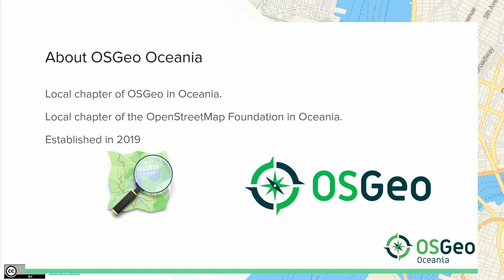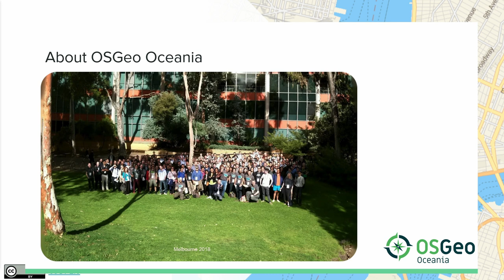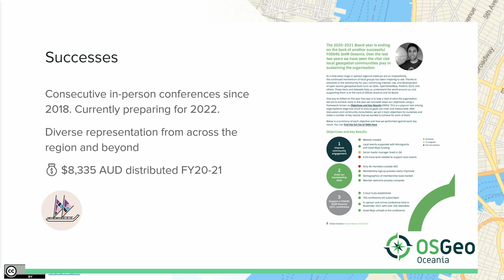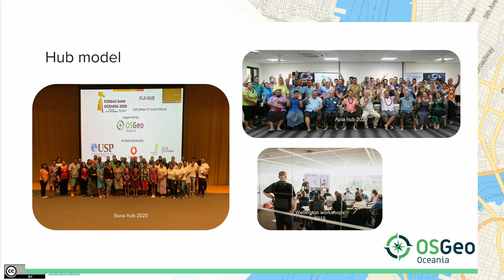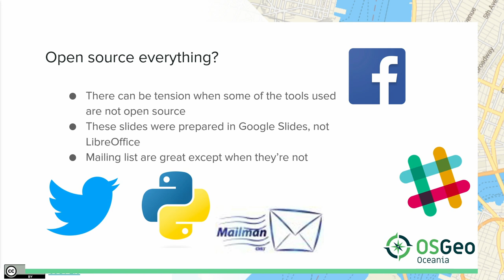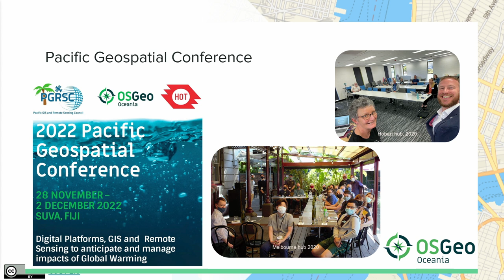FOSS4G 2022 | The story of OSGeo in Oceania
OSGeo has existed in Oceania in various forms for quite a while now. Some of the major contributors to projects such as QGIS are based in Oceania and open geo events have been organised in the region for many years. It is only in more recent times however that we have started to support these efforts through the creation of a local chapter. When a group of us came together to organise Oceania’s first regional FOSS4G SotM conference in Melbourne, 2018, it became clear structure was needed to sustain the momentum we had created.

Structure was established by forming an entity and completing all the tasks that go along with that. This included creating a constitution, financial policies, forming a board of directors, establishing a membership policy, consulting with the community, working out what the entity’s primary purpose is and so much more. We’ve made plenty of mistakes along the way, but we’ve also learned a lot. There are many successes too, such as the establishment of a Microgrant program to support initiatives across the region, the continuation of annual regional conferences, funding travel so that people without the financial means to do so could attend conferences, and the welcoming of new members from far and wide.

This talk is an insight into the journey of OSGeo Oceania. It is not meant to be a how to guide or a pat on the back, but rather a chance to facilitate discussion among the FOSS4G community so that we can find ways to support the use and understanding of open geospatial software in our respective regions.

Edoardo Neerhut
Elisa Puccioni